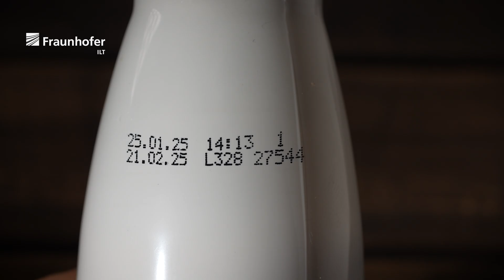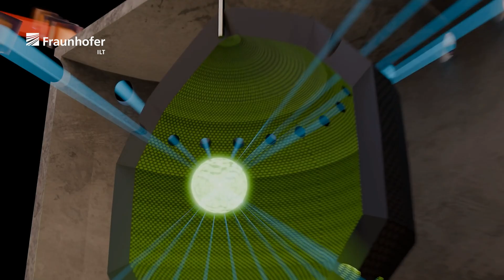From 1985 to the Future | 40 Years of Lasers at Fraunhofer ILT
What do smartphones, glasses, milk, self-driving cars and 3D printing all have in common?

Lasers. 🤯 In this anniversary film, we take you on a journey through time:
🔴 From the founding of Fraunhofer ILT in 1985
🚗 Through iconic moments of science & pop culture
⚡ To today’s breakthroughs in 3D printing, micro-drilling and ultrafast lasers
🤖 And a glimpse into a future with AI-controlled laser systems

For 40 years, Fraunhofer ILT has turned what´s impossible (yet) into reality – shaping technology, industry and everyday life.

👉 Join us on this ride from 1985 to the Future.

CONCEPT & PRODUCTION
Michael Hilli Jegelka – Idea, Script, Preproduction, (2nd) Camera, Directing, Acting, Editing, VFX, Color Grading, Postproduction, Motion Design
Production Assistants - Hanna Psotta, Nikita Diser & Carolin Peschke

CAST
Moderator – Ryan Wichert
80s Office Staff – Hanna Psotta & Michael Hilli Jegelka

CREW
Camera – Marc David
Lighting – Lukas Zschocke
Set Design (1985–2025 Office Scene) – Benedikt Marcowka
Make-up (1985–2025 Office Scene) – Lisa Schmermer

MUSIC & SOUND
Vincent Lee – Original Score, Sound Mixing & Mastering

A HEARTFUL THANK YOU goes to our colleagues at Fraunhofer ILT who generously contributed their personal 1980s–2025 office props:
Guido Rotarius, Klaus Bergmann, Moritz Küpper, Jonas Francisco Stommen, Stefanie Flock, Bilge Akkaz, Jürgen Strauch, Stefan Jung, Rolf Vorsteeg, Elisabeth Mödl & Yingwei Wu.
AND
LAST BUT NOT LEAST: Thomas Westphalen – for bringing along HIS VERY OWN DeLorean DMC-12! 🚗🔥